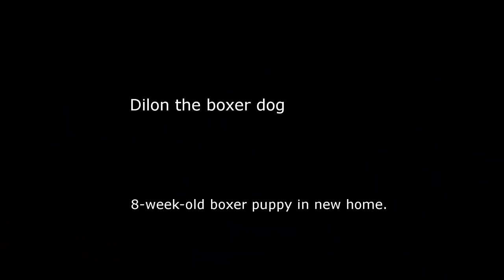8 week old boxer puppy in new home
Watch cute boxer dog. 8 week puppy just arrived home.